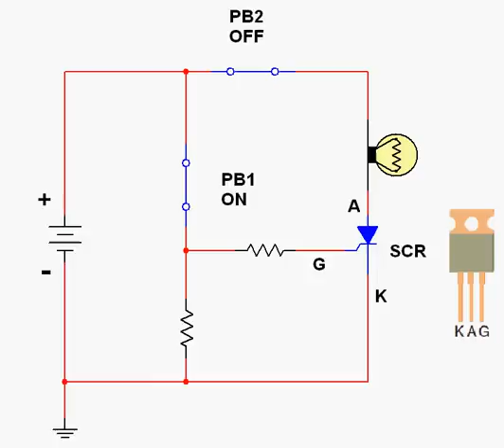SCR Operated From DC